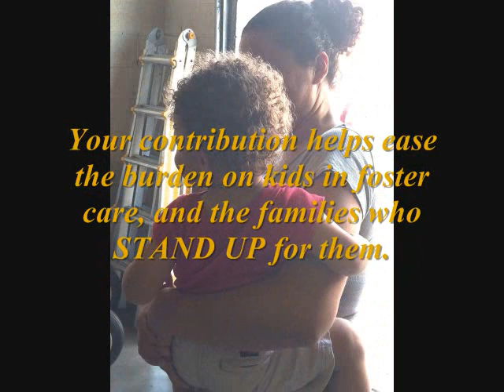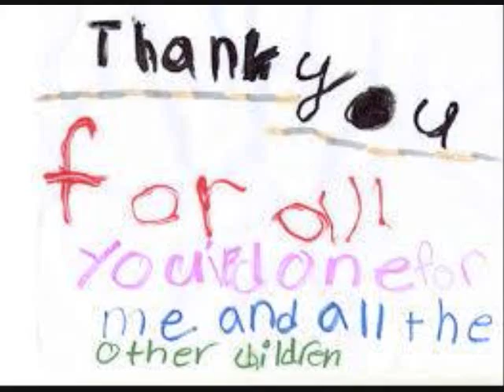Combined Video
AZ Helping Hands